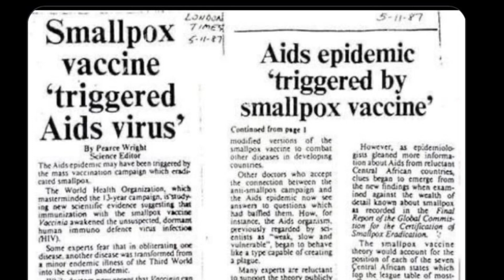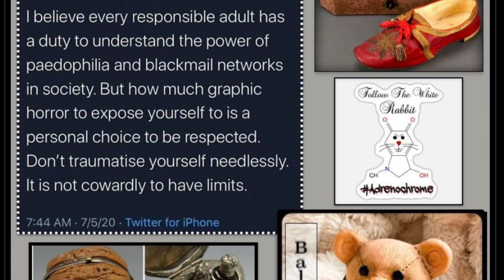The police come knocking